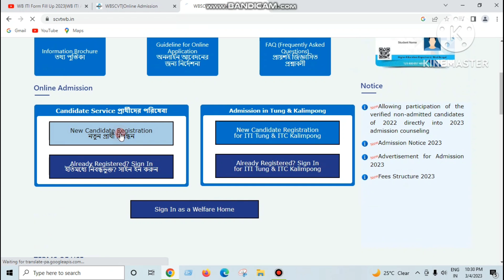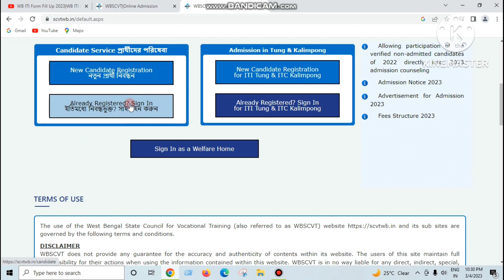WB ITI Form Fill Up 2023 |WB ITI Admission 2023 West Bengal ITI Admission 2023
WB ITI Form Fill Up 2023 |WB ITI Admission 2023| wb education
▪️প্রিয় বন্ধুরা- Welcome To 🎉"wb education " YouTube Channel.

◾WB ITI Admission 2023 Notification

West Bengal ITI Admission 2023 | ITI Admission 2023 | WB ITI Admission 2023 Notification Out |